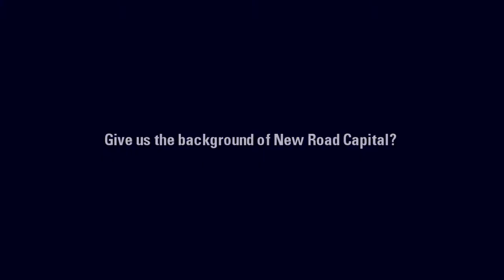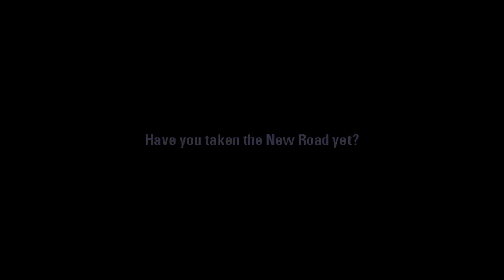New Road Capital - Background to the firm – BLACK ONYX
BLACK ONYX interviews award winning asset managers from New Road Capital with an introduction to the firm, fund managers and investment strategies.